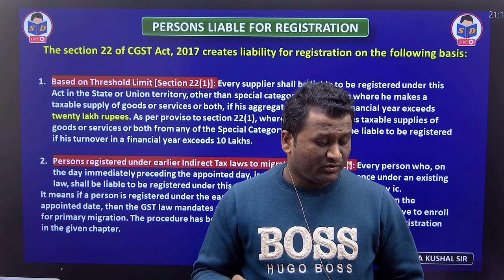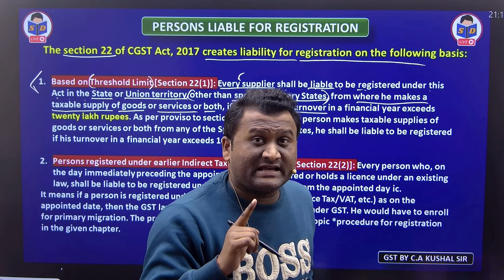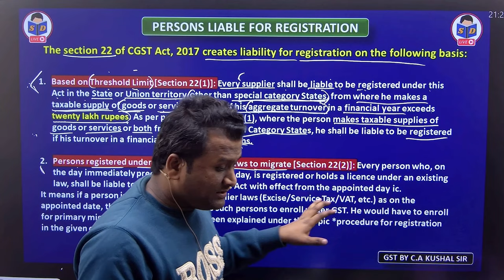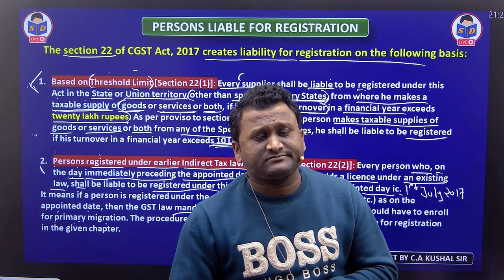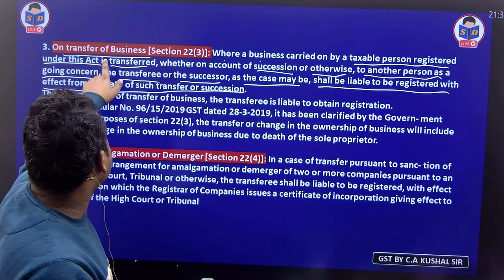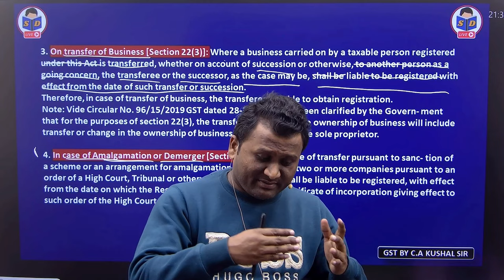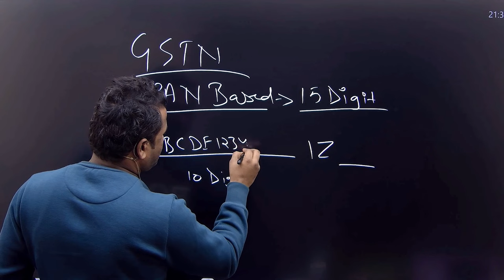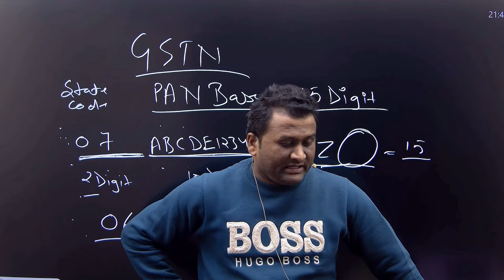GST & Custom Law class for bcom | Persons liable for registration | Part 4 | By CA Kushal sir